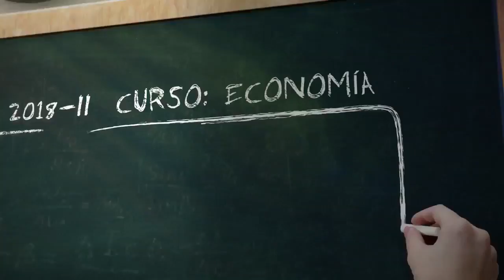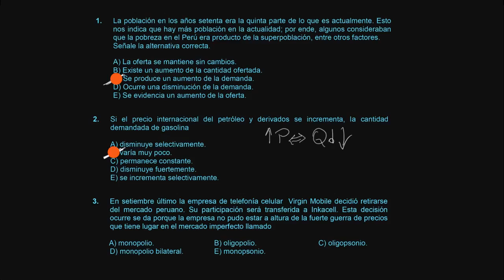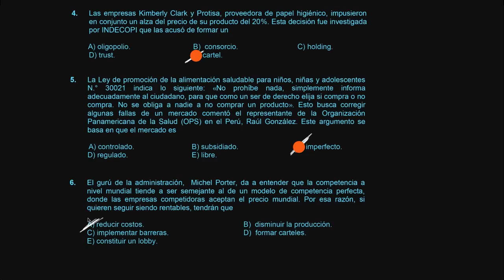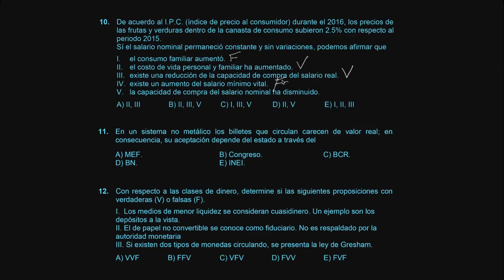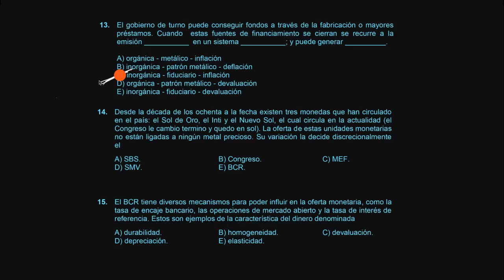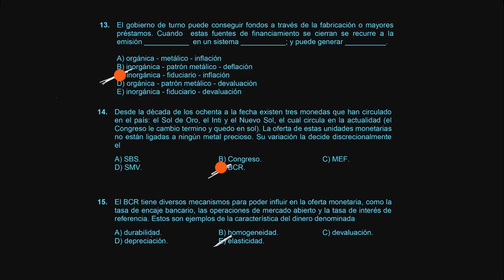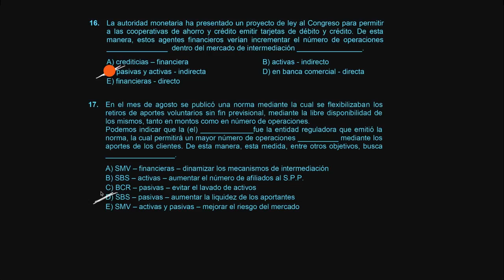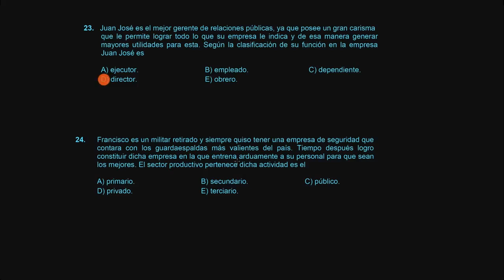FULL REPASO🚨/ECONOMÍA SEMANA 19 PRE SAN MARCOS 2018 II 📚🖥️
Semana 19
Ciclo: 2️⃣0️⃣1️⃣8️⃣ 2️⃣
📚Curso: Economía.
📌Tema: Todos los temas desde la semana 1 a la 18
Profesor👨🏻‍🏫: Pedro Mascaro.